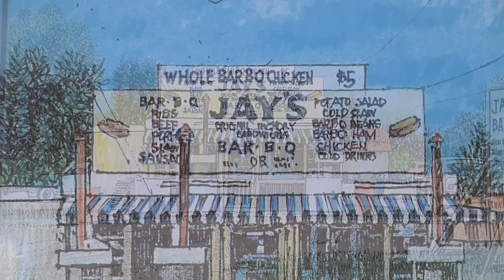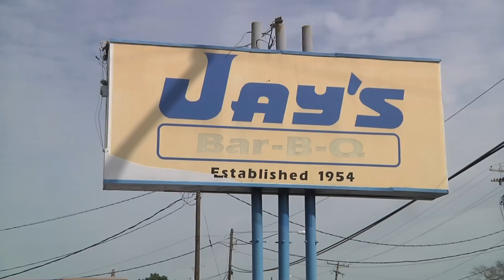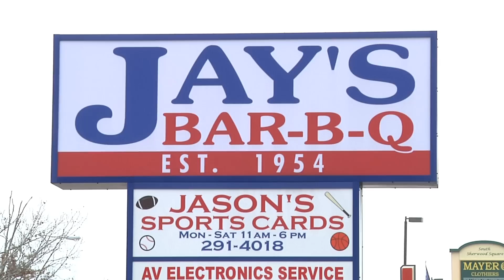Jay's Bar-B-Q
Jay's Bar-B-Q has been serving Baton Rouge for more than 55 years with the most unique blend of a tangy barbecue sauce and soft crispy roll.  Johnny Atkinson produced this package for BR Cuisine.